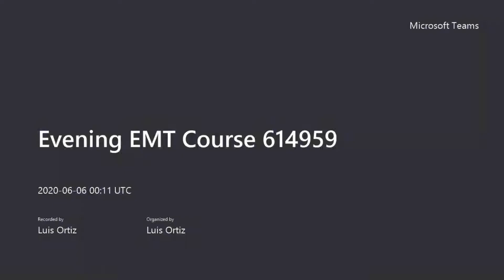Evening EMT Course 614959 - 6-5-20 Part 1 Pharmacology